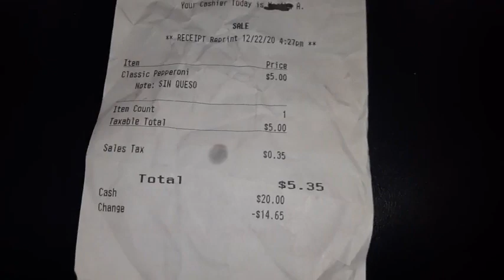proof of pay at little Ceasars today!